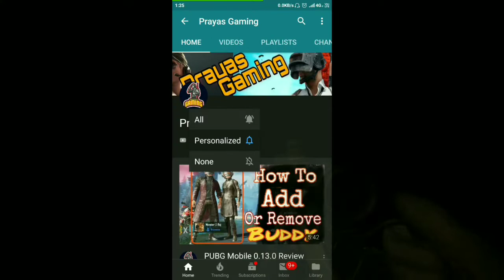PUBG Mobile New Event 1 UC Bounty | Get Free Permanent Skins In PUBG Mobile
Video Topic:- PUBG Mobile New Event 1 UC Bounty | Get Free Permanent Skins In PUBG Mobile

THIS VIDEO IS MADE FOR ONLY EDUCATION AND ENTERTAINMENT PURPOSES. THE GAMEPLAY IS JUST A VIDEO OF GAME NAMED PUBG MOBILE.